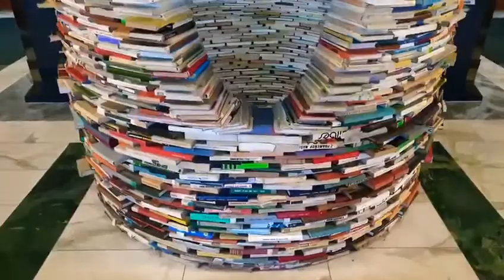Tower of Books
Detta barn har ingen. Stab the tower and see it bleed the same blood as we do. Red, crimson red blood from the tower of books. Holy books. Arbetar du?